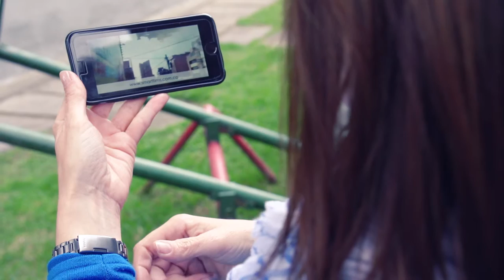KRISTINA LILLEY - ETB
ETB apoya El cine, el arte, la cultura y la tecnología Smart Films el primer festival de cine hecho con celulares